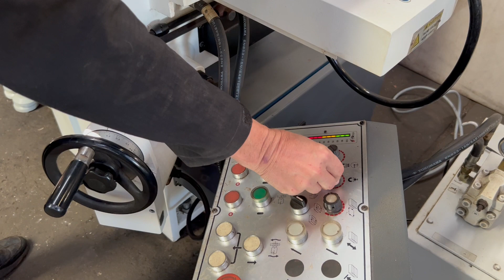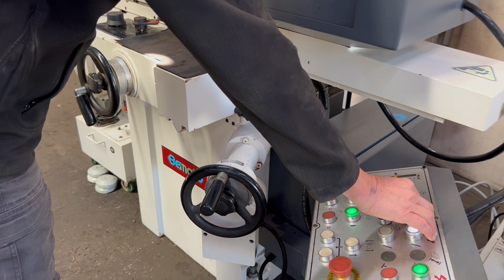Bemato BMT1545 AH Surface Grinder stock 2763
Bemato BMT-1545-AH, 500mm x 185mm table travel, 450mm x 150mm eletro-magnetic chuck with demagnetiser, rapid advance/retract to vertical, onboard wheel dresser, 205mm max wheel dia, coolant/dust extractor system. Machine weight approx 1100kg, Ex Govt very tidy machine.